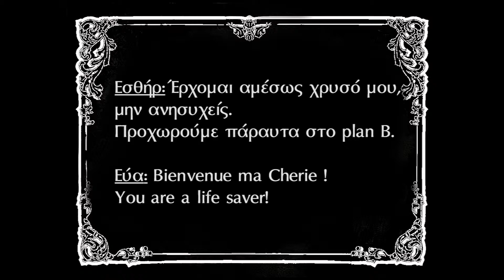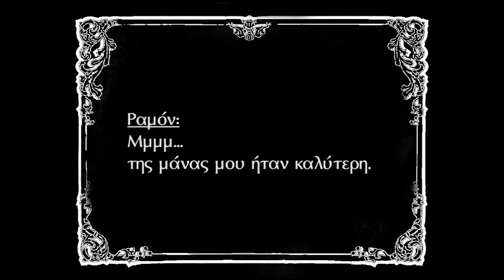Τούρτα Σαρδέλα first edit